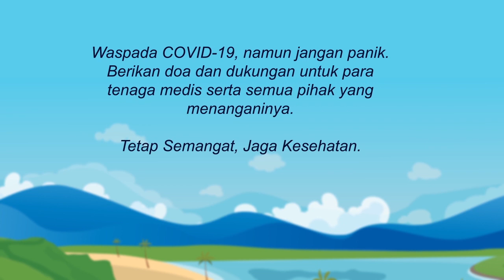Prakiraan Cuaca Esok Hari, Sabtu, 01 Agustus 2020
Berikut kami sampaikan tayangan update prakiraan cuaca untuk esok hari, Sabtu, 01 Agustus 2020

Informasi selengkapnya dapat diakses pada atau unduh aplikasi Info BMKG pada Playstore dan Appstore